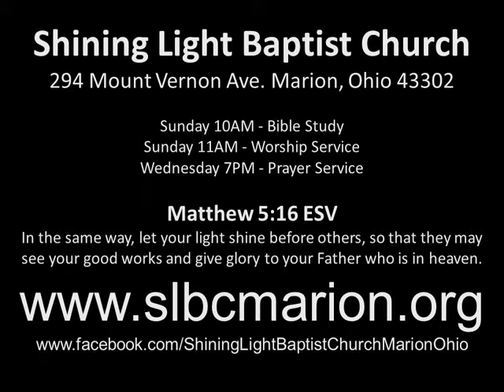Shining Light Baptist Church 171224 Candelight Service